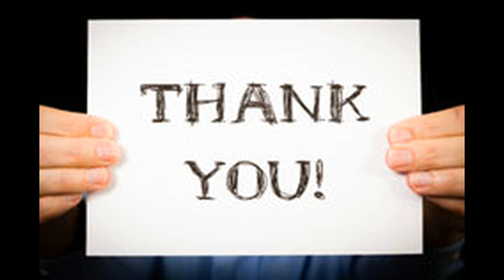!!Es hora de actuar!! Grita Estados Unidos.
El El vicepresidente Mike Pence, desde la capital de Miami en una entrevista que hizo a los venezolanos en la provincia, anunció que se mantendrá obstrucción sobre Venezuela
Si te gusto el video, puedes regalarme un pulgar arriba y compartir el vídeo para que tus amigos y familiares lo vean y se mantengan informados también!!
Recuerden, Díganle NO a la CENSURA INFORMATIVA